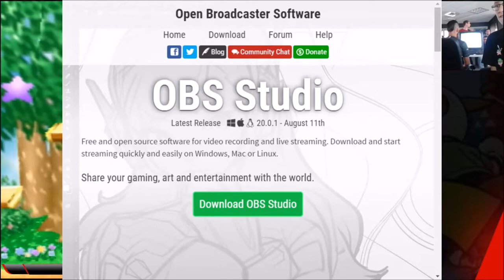MVP vs MOMS Low Tiers L2 - Hack (Ness) Vs. Qapples (Luigi) SSB64 - Smash 64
MVP vs MOMS - September 16-17, 2017
Leonyx Lounge
4901 Second Avenue, Pittsburgh, PA 15207
Tournament organized by @ssbshears